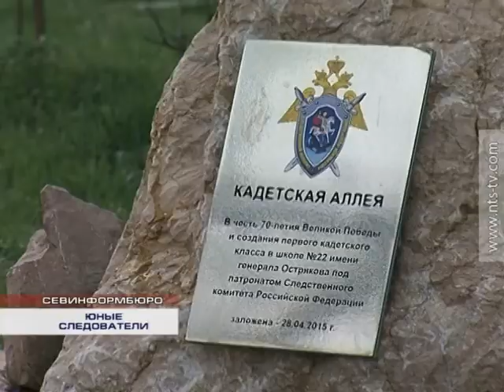17.03.2017 В Севастополе прошел День открытых дверей в кадетских классах школы №22